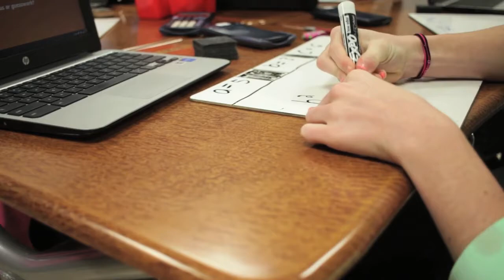Improving Education, Inspiring Innovation: Foundation for Springfield Public Schools